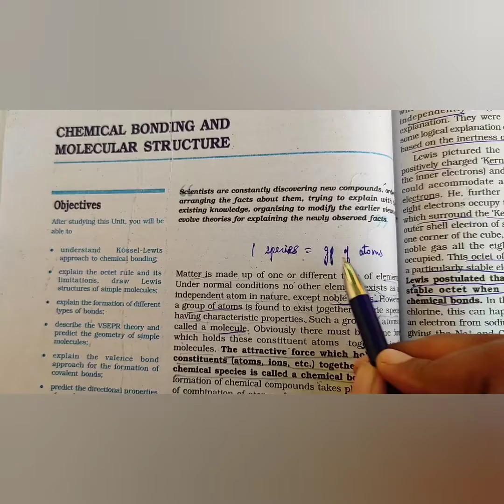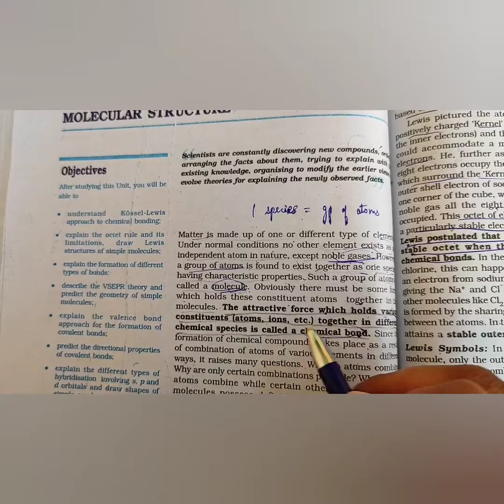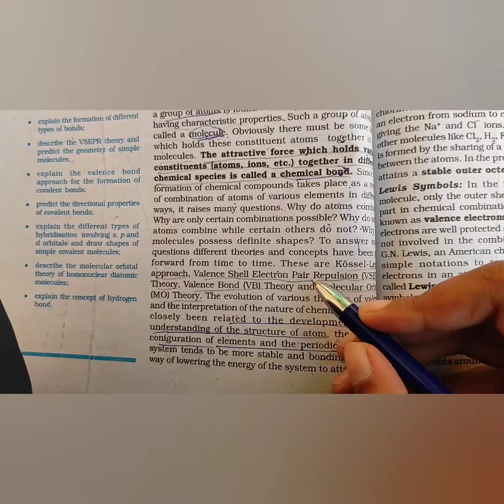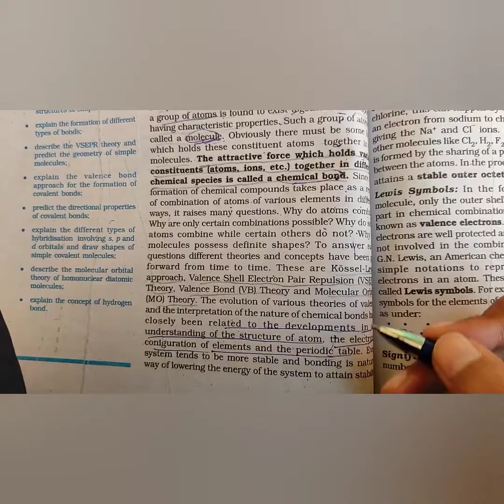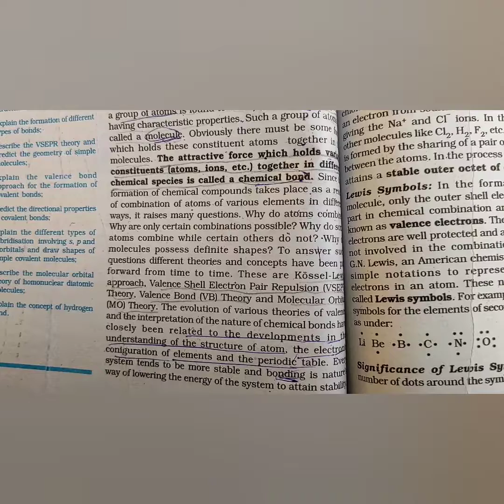Chemical bonding and molecular structure| Chapter 4| Class 11|NCERT|NEET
Class 11th chapter 4 chemical bonding and molecular structure introduction.NCERT is completely covered and explained line by line here. Next part will be coming soon!